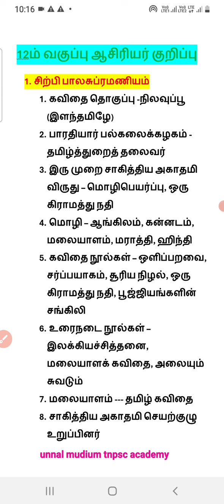🎯தமிழ் செய்யுள் -1🔥